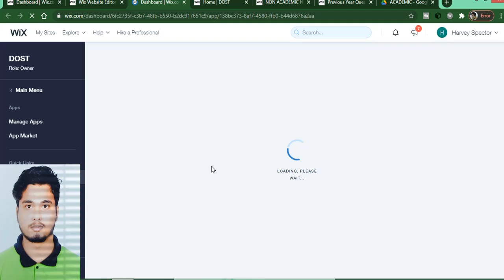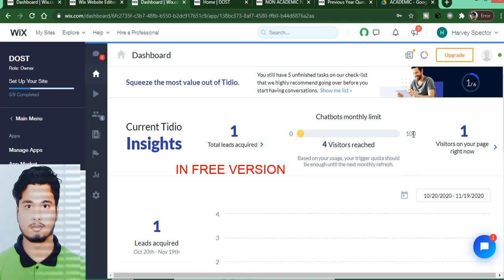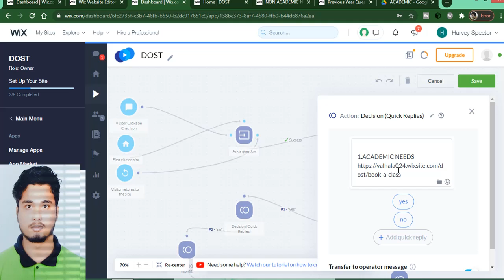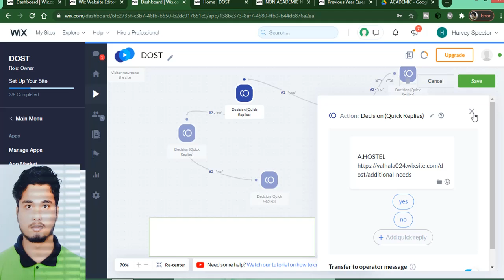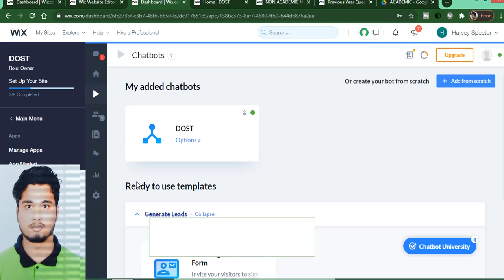How to integrate a Wix website with the Tidio both?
In this video, you are going to know how to design a Tidio Chatbot bot for your Wix website.